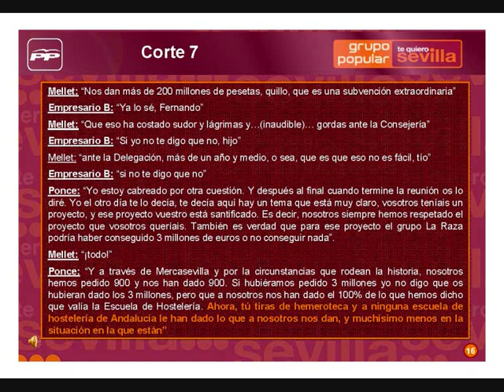Zoido TV: Grabación Mercasevilla 7